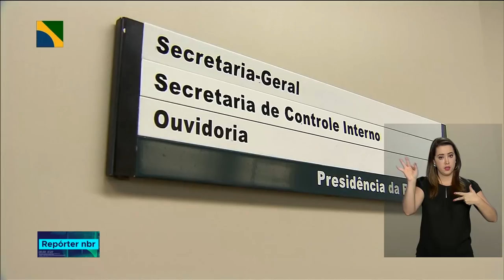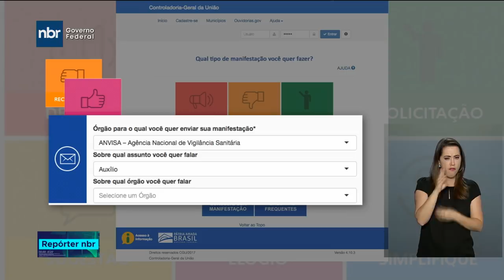Presidente participa da inauguração do Espaço Integridade da Ouvidoria da Presidência da República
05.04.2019 - Seja pessoalmente ou pela internet para o Governo Federal o importante é a opinião do brasileiro. A ouvidoria da Presidência da República, desenvolvida pelo Ministério da Transparência e Controladoria Geral da União é a principal ferramenta de mediação entre o cidadão e a administração pública federal.